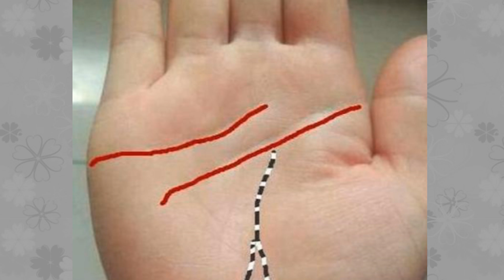一生必有二婚的女人手相，凡事依靠自己，一生操心有操劳！